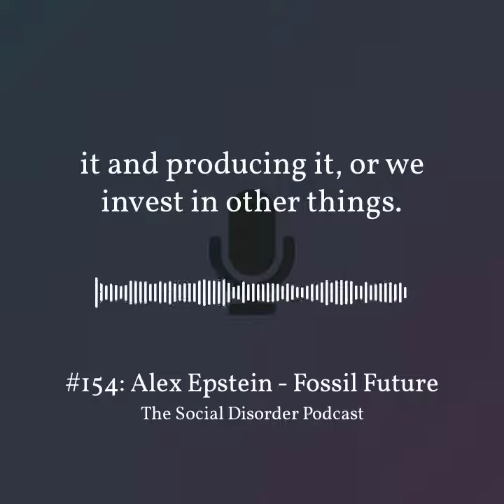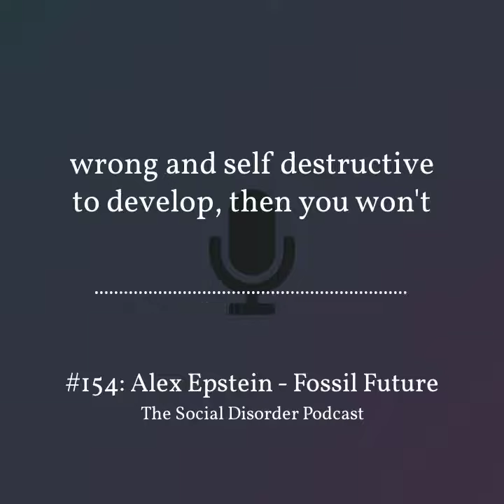“these false ideas about resources actually make usable resources scarce” – Alex Epstein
“these false ideas about resources actually make usable resources scarce, because the more you believe that it's wrong and self-destructive to develop, then you won't develop, and then resources will be more scarce than they would otherwise be.”

Listen to the full interview with Drew Weatherhead on the Social Disorder Podcast

Learn more about Alex Epstein: AlexEpstein.com

Follow Alex Epstein on Twitter

Follow Alex Epstein on Instagram